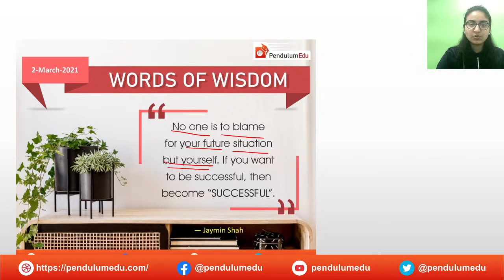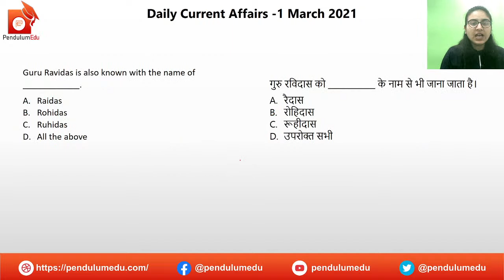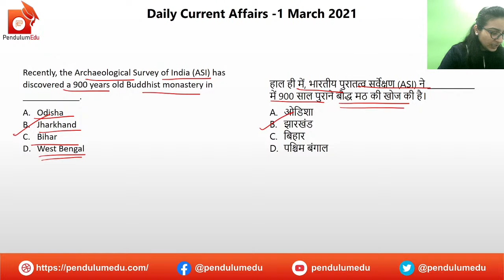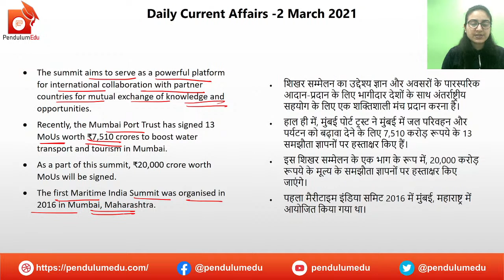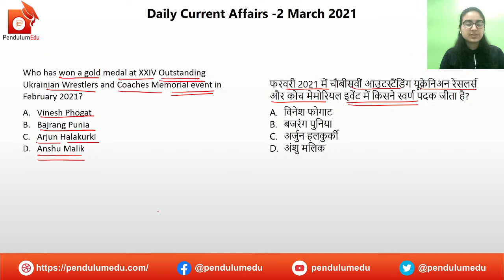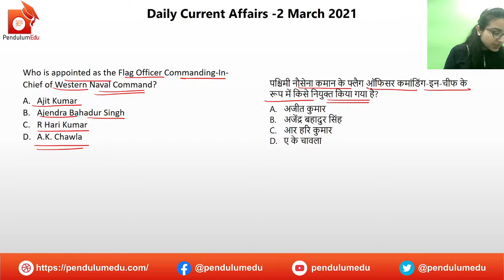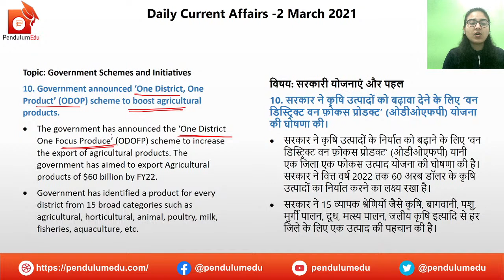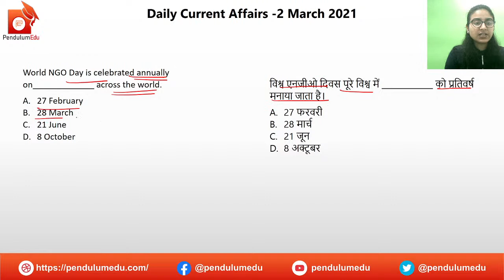Today Current Affairs | Current Affairs 2 March 2021 | Priyanka Mam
Daily Current Affairs of 2 March 2021 by Priyanka Mam are explained in this video. The current affairs are in bilingual nature, i.e., English and hindi.

In this video you will get the following:
✔️ current affairs
✔️ 2 March current affairs in english
✔️ important news
✔️ news today
✔️ daily gk
✔️ trending news